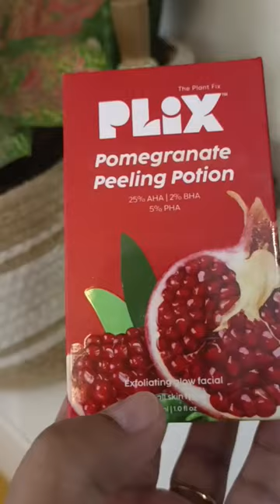PLIX Pomegranate Peeling Potion